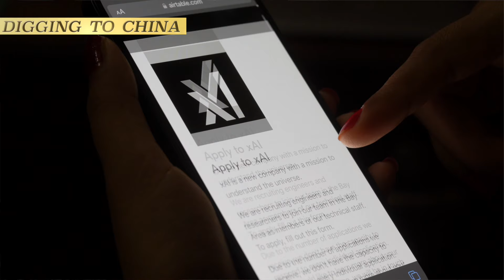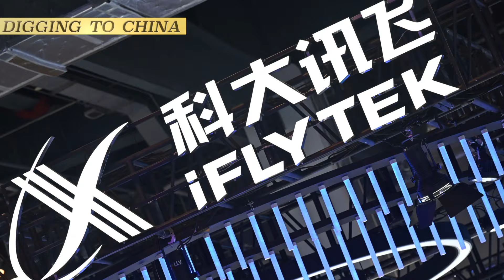Balancing Act: The U.S.-China AI Competition and CCP's Quest for Control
Since 2017, the Chinese Communist Party has strategically aimed to dominate the development, application, and dissemination of generative artificial intelligence (AI), despite facing setbacks like OpenAI's ChatGPT's launch in 2022. China's tech champions are adapting AI to fit within the country's controlled information environment, despite potential limitations on innovation and commercialization. While China's AI regulations may slow development, they won't prevent Beijing from harnessing AI's benefits strategically. China's vision for AI emphasizes closed-source control, both domestically and for export, for uses ranging from political repression to industrial advancement. The global implications of China's AI strategy pose challenges to collaborative societies. Recognizing this, it's essential to anticipate how Beijing may exploit AI geopolitically. The future stability and coherence of reality depend on understanding and responding to this evolving landscape.